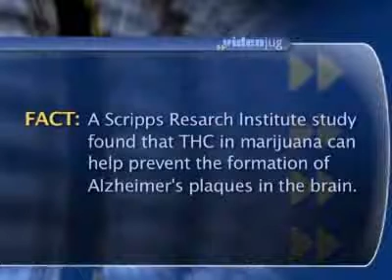Medical Marijuana Benefits Health Wellbeing Medical Marijuana Doctor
What conditions can marijuana treat?

Medical cannabis has been used to treat many many conditions over the several millennia that it's been used. However, in modern day medicine - which is evidence based - I think the best science is in the area of pain reduction or analgesia. It is a non-addictive alternative to opiate drugs for peripheral neuropathy which doesn't respond very well to the typical opiate drugs. And that peripheral neuropathy is most typical in persons with HIV and/or diabetes. It's useful for the anorexia, nausea, that's directly caused by the disease or caused by medications for diseases- such as cancer chemotherapy. A number of trials have shown that it's very effective for cancer pain in terminal cancer. After that I would say multiple sclerosis is one of the areas where it's most widely used. Some people have recommended it for glaucoma, but there are some pretty potent drugs for glaucoma that are typically used and don't require ingesting a compound like marijuana or THC, so that seems to be the preferred way to use it.